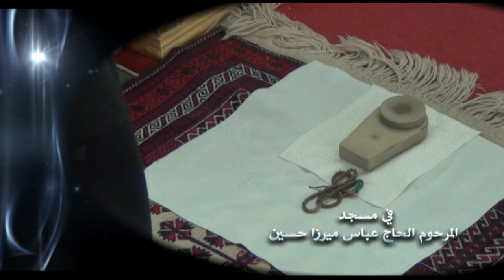خطبة الجمعة - السيد أحمد الشيرازي - الشهادة على الرسل ، إنها العظمة